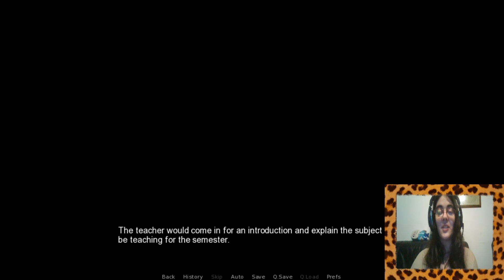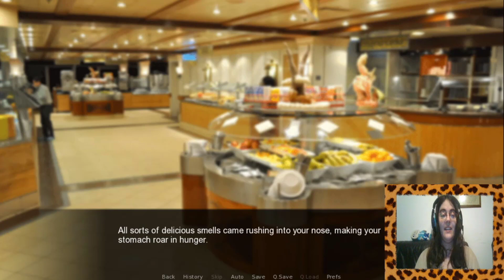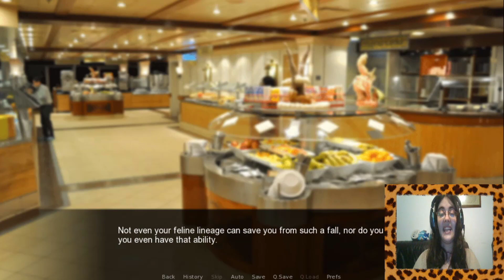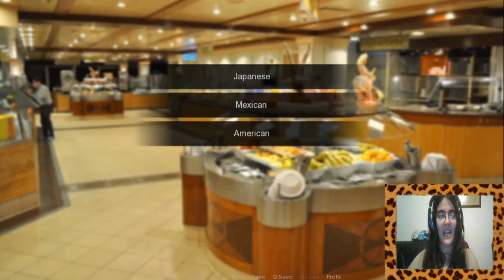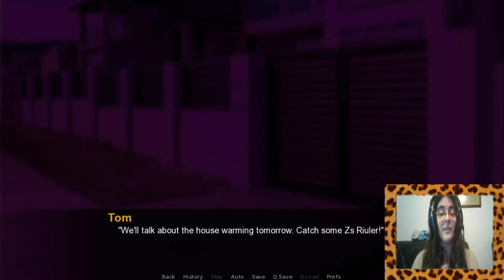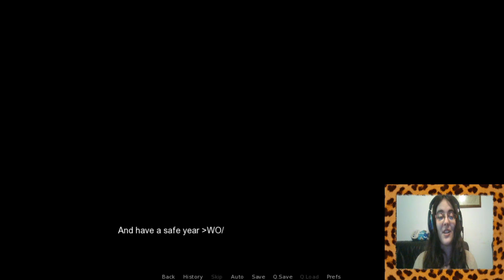Socially Awkward Parte2-LOS HERMANOS ME AMAN!!!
Acaso voy a tener que ligar con los hermanos??? xD

Nuestro compañero Riuler ha pasado un dia bastante curioso, por suerte conocemos a muchos más personajes y sus situaciones! Y no se preocupen, que vendrá más contenido que aun queda por ver, asi que habra más episodios nwn

­­­­­­­ ­ • Mis Redes • ­­­­­­­